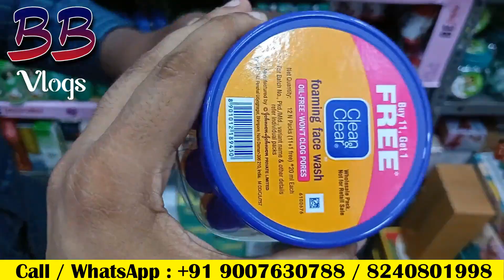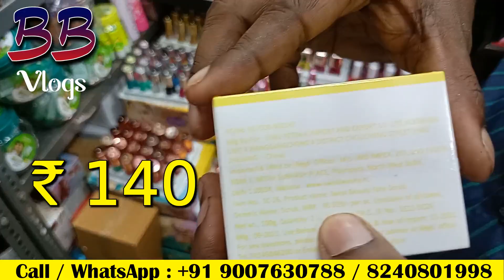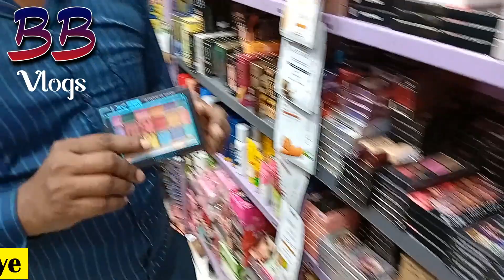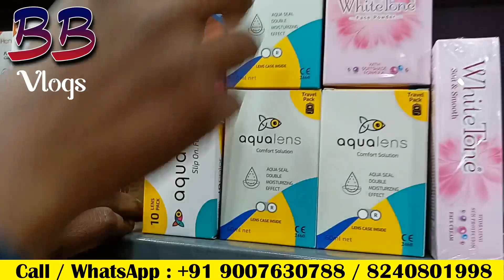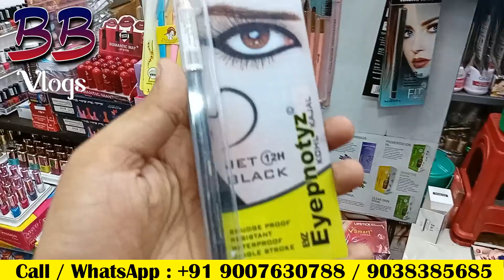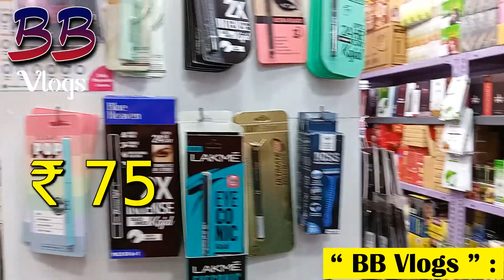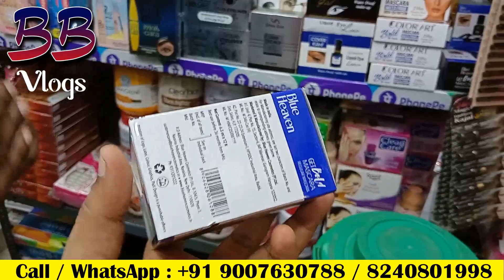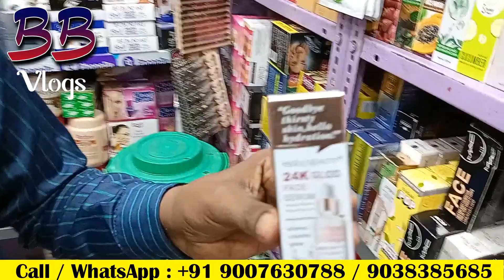Cosmetic Wholesale Market in Kolkata Wholesale Market Branded Cosmetics Wholesaler Kolkata Cosmetic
Taha Cosmetics
Shop Name : Taha Cosmetics
Owner Name : Zakir Hussain
Address : 108, Old China Bazar, Kolkata - 700 001  |  Ram Rahim Market  |  5th Floor | 2nd Building |
Taha Cosmetics

Hello Sathiyo!